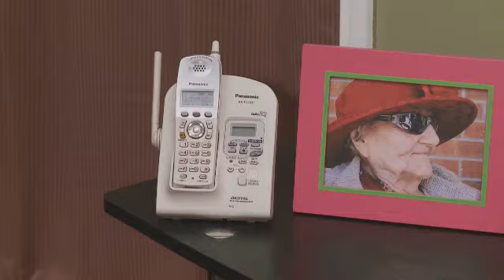Dixiewood - Episode 6 - "I Know Where You Live"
Elvin steals something from Terry Gilliam's car and Gilliam demands that he return it.  Elvin is not inclined to do so which causes he and Lynn Ette to have to join the Witless Protection Program and go on the run.  Hilarity and chaos are the order of the day.  A MUST SEE EPISODE. Written by Theresa Shell, Starring Christa Woomer and Brian Ecker, Director of Photography Kevin Geary, Editing 323 Digital, West Hollywood.  Copyright Theresa Shell and Christa Woomer 2011.